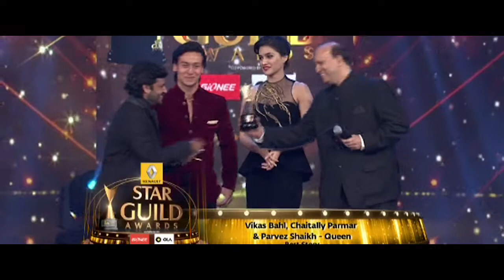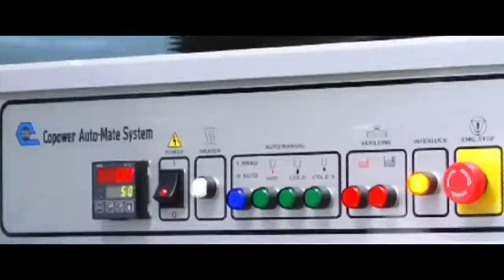Donear Corporate Film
The Donear Group is one of the largest Indian textile conglomerates, and serves as a group umbrella to eminent companies like Donear Industries, GBTL Limited (formerly Grasim Bhiwani Textiles Limited) and OCM Private Limited. With the prowess of manufacturing textiles and apparels alike, the Group has an extensive reach PAN-India and caters to the global markets as well.
The Donear Group is well known for its product quality, innovation and manufacturing prowess.
All the brands, stem from just that vision. They are a premium range of fabrics specially crafted for suits/ suiting. Yarns are sourced from across the globe that add to the richness and finesse of the product; further, they are coated with a Formula One finish to add to the overall appeal.